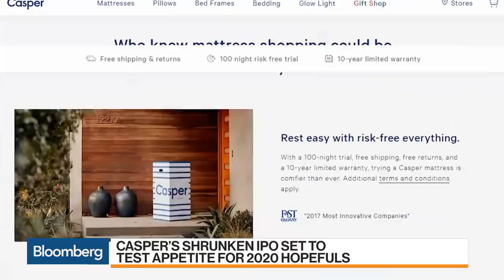Casper's Shrunken IPO Tests Appetite for Unprofitable Startups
Feb.05 -- Mattress retailer Casper Sleep Inc. cut the price range Wednesday for its initial public offering, shrinking its potential market value to well below the $1.1 billion valuation it hit in a private funding round less than a year ago. Bloomberg's Liana Baker speaks with Romaine Bostick and Scarlet Fu on "Bloomberg Markets: The Close."